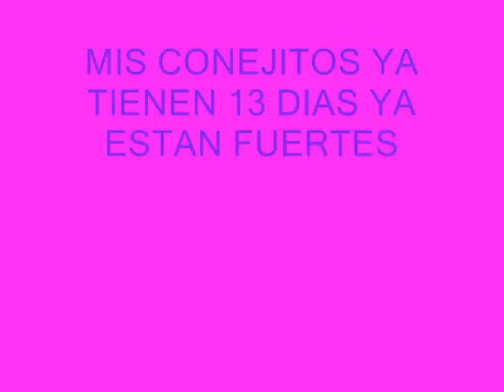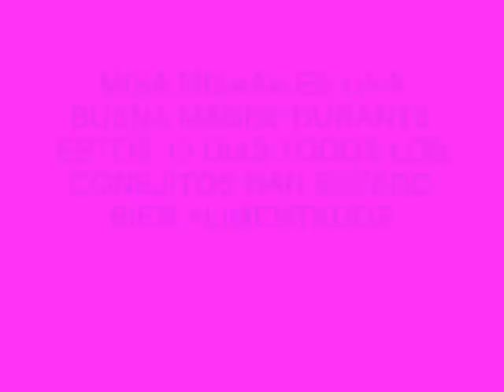GAZAPOS DE 13 DIAS DE NACIDOS HIJOS DE MISA MISAAA Y KIRA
mis 9 conejitos ya tienen 13 dias aqui se ven grandototessss